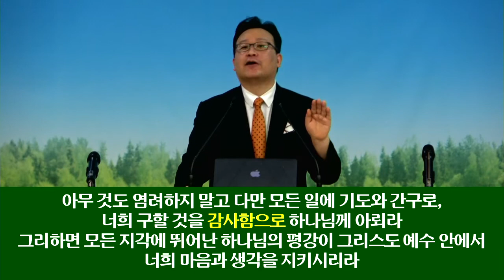20210523,동탄영광교회,주일낮예배,설교,요14장,성령충만의비결,이동진목사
20210523,동탄영광교회,주일낮예배,설교,
요14장,성령충만의비결,이동진목사